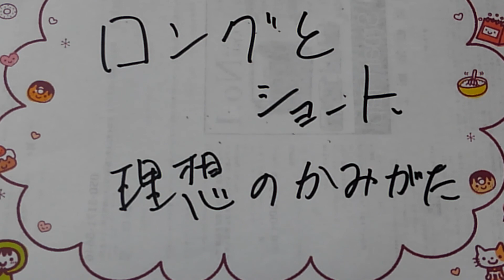理想の髪型って？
ワタシは、ショートがいいけど。